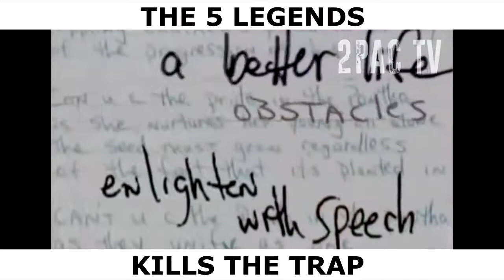2PAC TRAP KILLRES BIGGIE,EMINEM,BIG L & EAZY E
2Pac TV